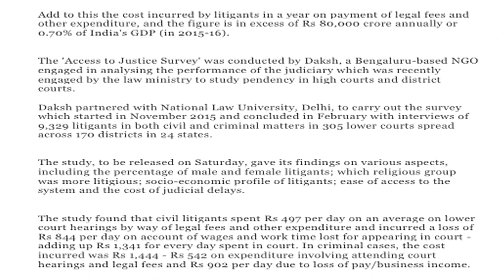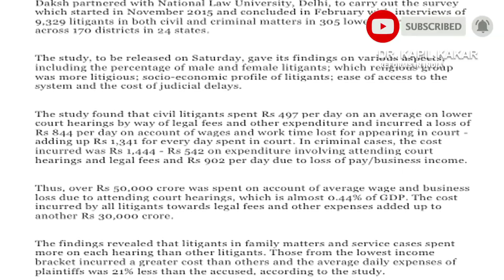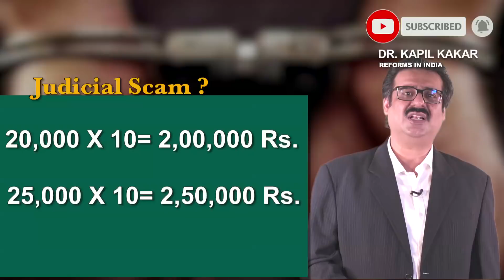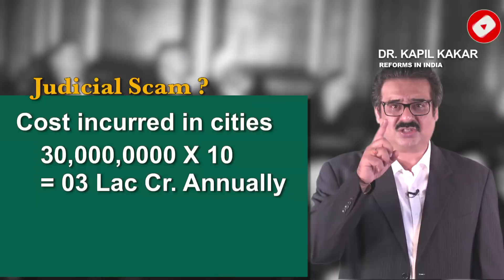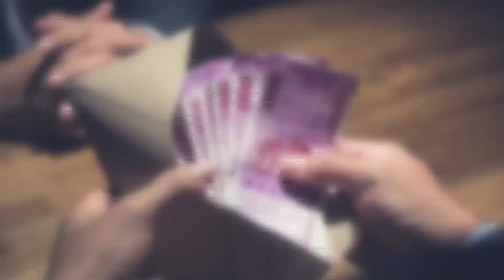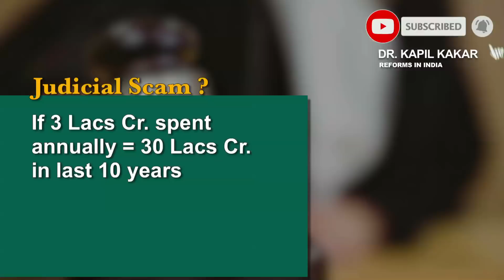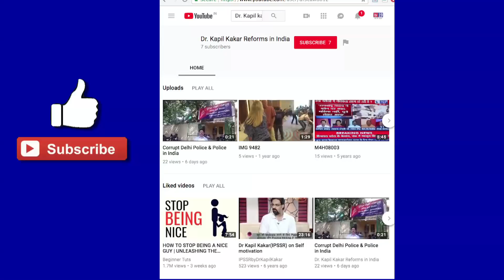Is Judicial System a 3 Lac Crore Scam?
Is Judicial System a Scam which fills pockets of a  few and leaves the litigants with DATES BUT NO JUSTICE.